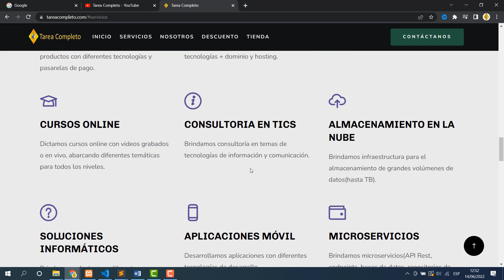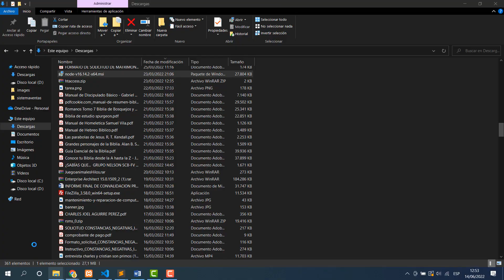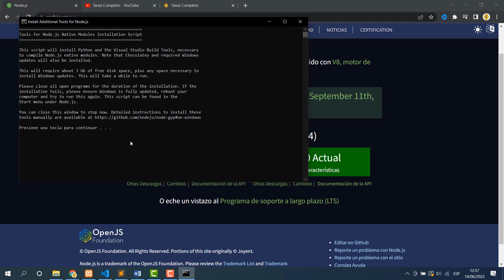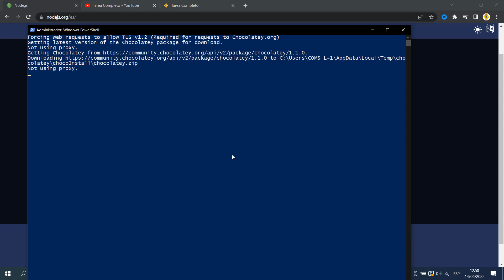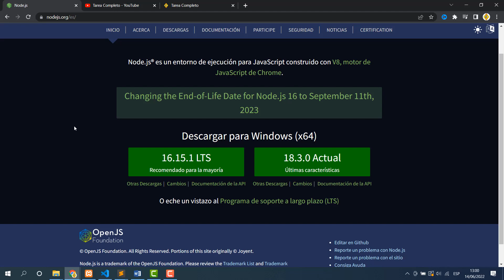✅COMO INSTALAR NodeJS EN WINDOWS - PASO A PASO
Hola mis estimados, en este vídeo les enseñamos a como instalar Node.js en Windows de manera correcta, paso a paso. Node.js es un entorno en tiempo de ejecución multiplataforma, de código abierto, para la capa del servidor basado en el lenguaje de programación JavaScript. Espero les sirva bastante el video tutorial.